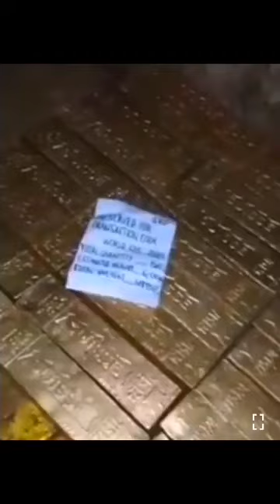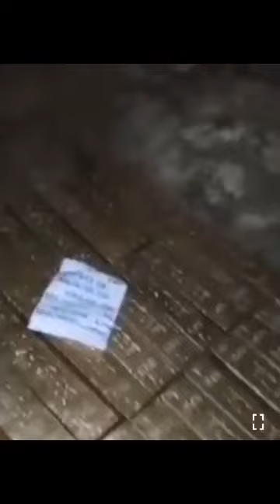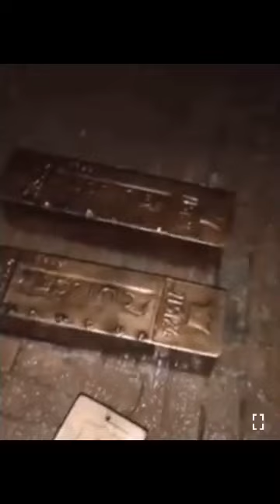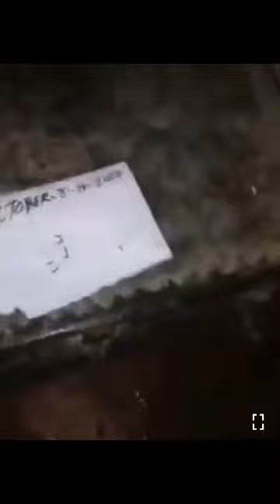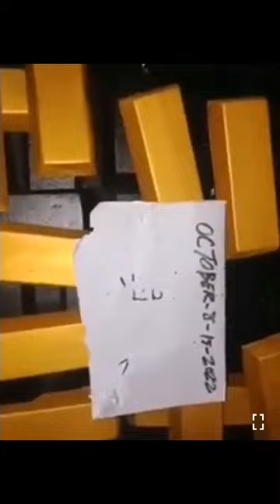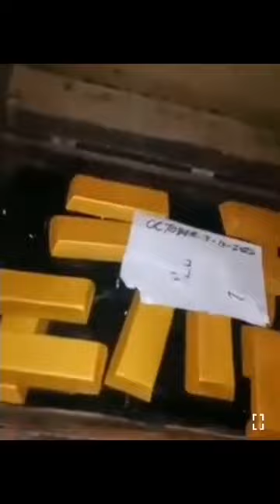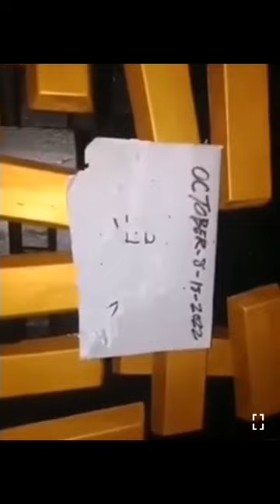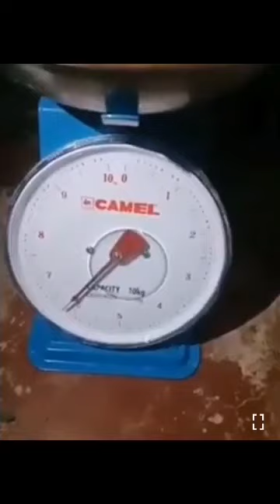GINTO O GOLD BARS SA LOOB NG KWEBA NATAGPUAN NILA!! totoo kaya ito???